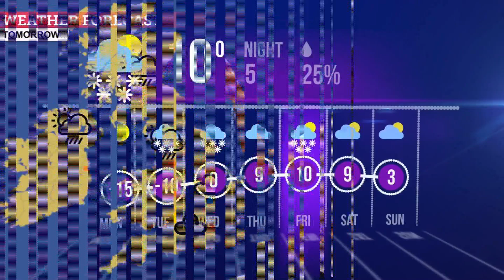12 Powerful Facts About Hurricanes